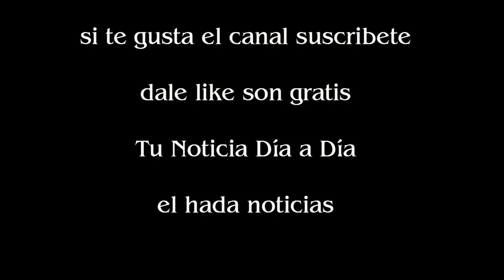Las fotos de Candelaria Tinelli, feliz junto a Marcelo y Franco Masini